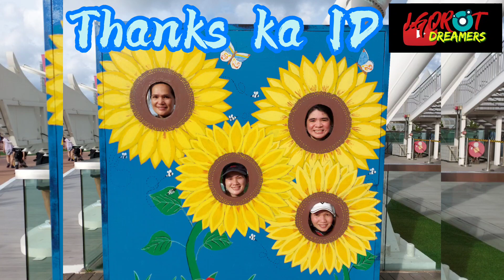IgorotDreamer HKchapter 1stmeeting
Thanks for the great bonding guys and hope for more meet ups ka IDHKchapter please do connect with my organic dreamers
June14,2021